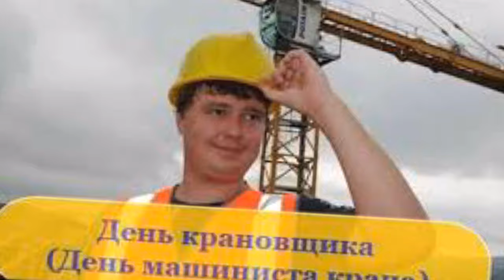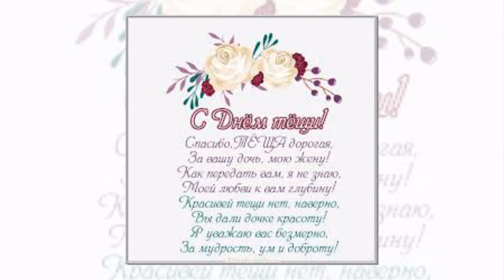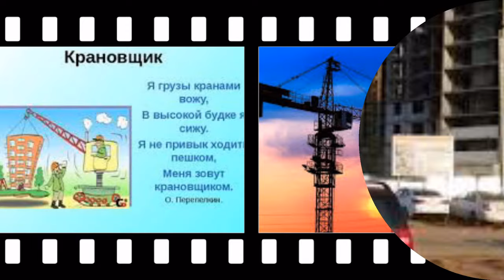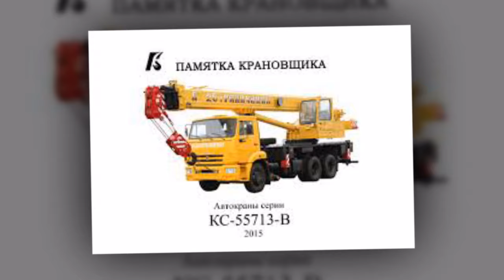4 Июня: День крановщика (День машиниста крана) в России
Какой праздник сегодня 4 июня? День крановщика (День машиниста крана) в России!